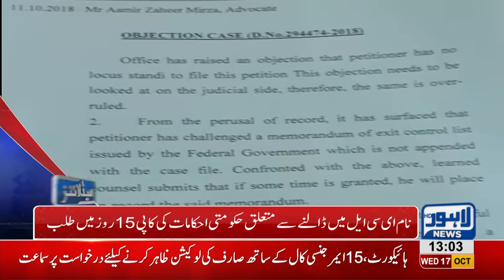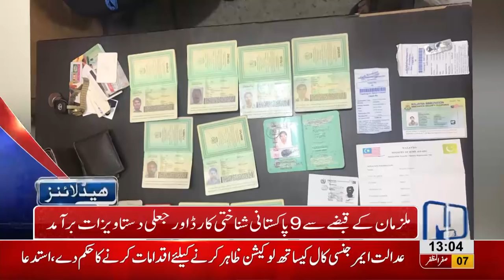01 PM Headlines Lahore News HD – 17 October 2018